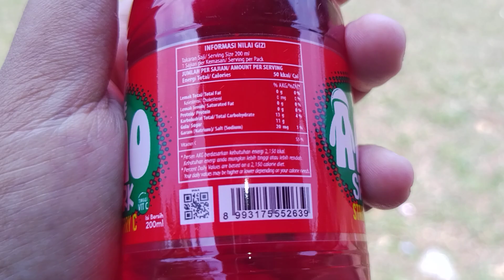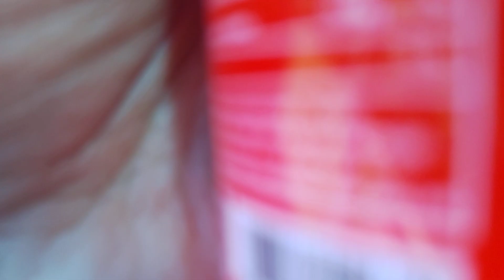Review Produk #3059 : Amo Spark Strawberry C